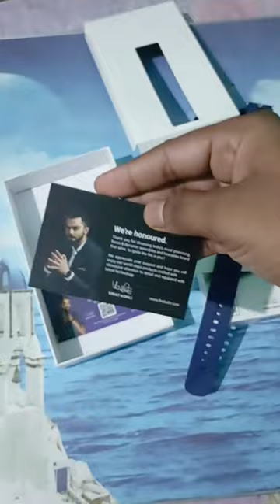31 July 2022